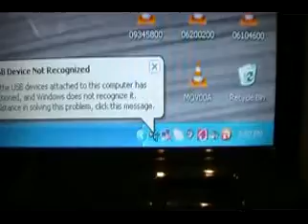Sept 17 Vlog- When it Rains it Pours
yup always something